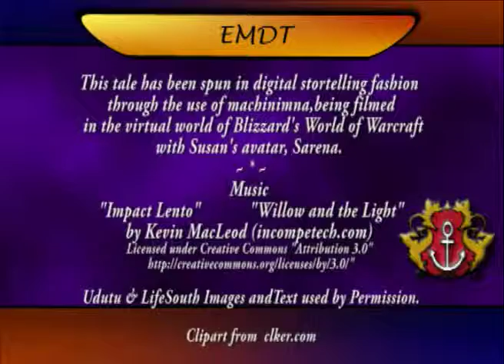My EMDT Story - Chapter 2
EMDT Final Presentation